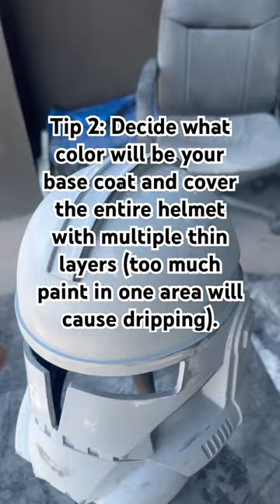PART 3: PAINTING - Making Star Wars Helmets Tips and Tricks.